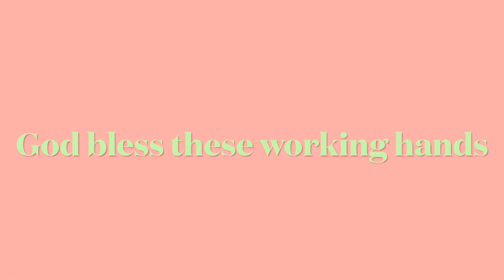Seaford Community Mural